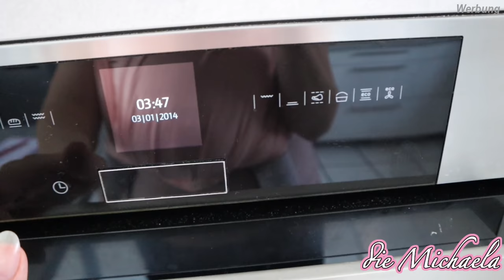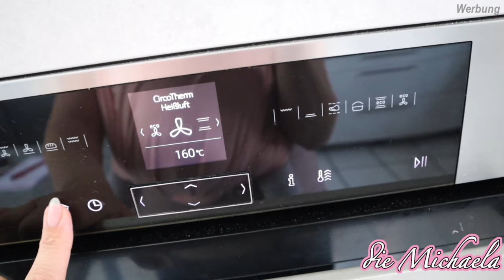Verrückter Alltag einer Patchwork Familie in der aktuellen Situation | Daily Vlog - die Michaela